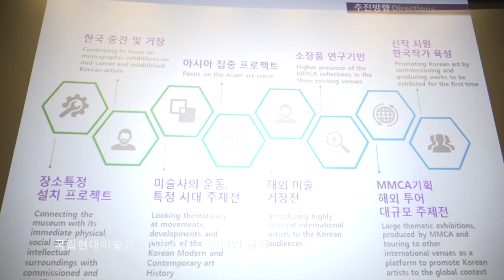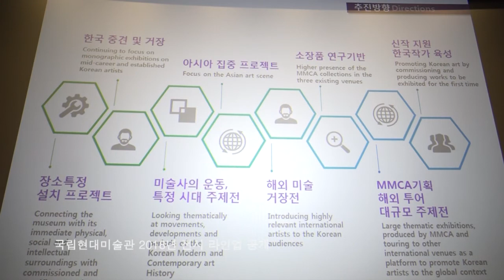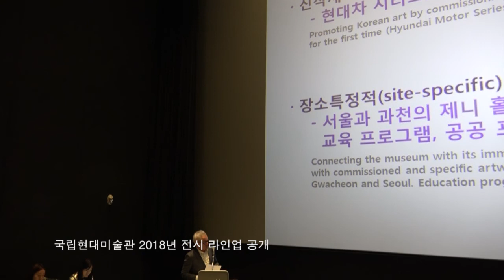국립현대미술관 2018년 전시 라인업 공개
국립현대미술관의 2018년 전시 라인업은 기획의 완성도, 전문성 그리고 역사적 깊이에 집중하고, 관별 특성을 보다 구체화하였다. 미술관 소장품 가치 제고를 위해 미술관 소장품연구기반 전시를 강화하는 것이 목표다.